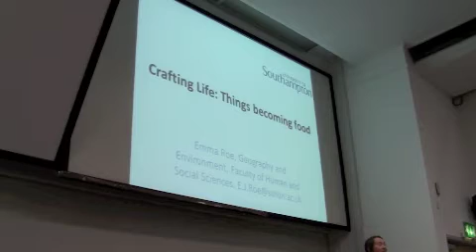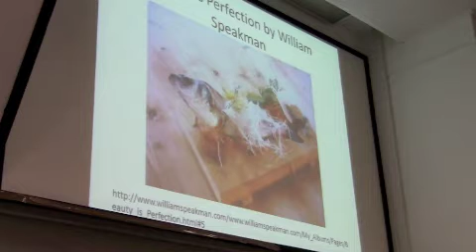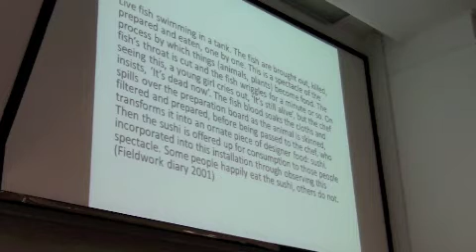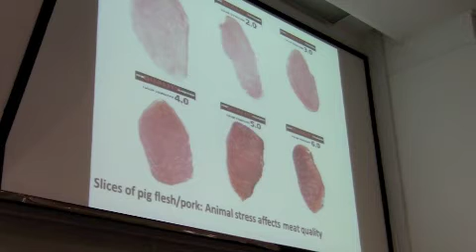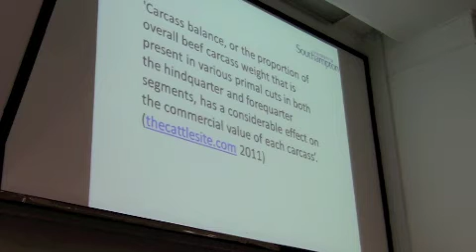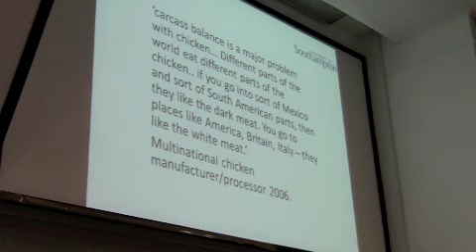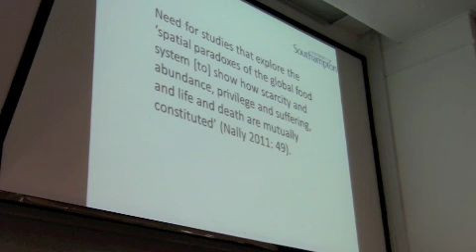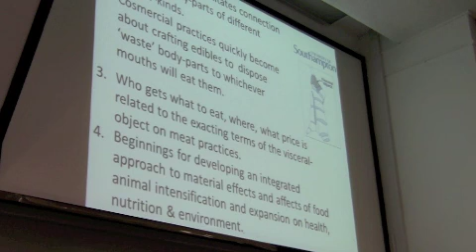Crafting Life - Dr Emma Roe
Crafting Life is a symposium accompanying the opening of the exhibition Transformism at the John Hansard Gallery, enabling an exploration of some of the ideas suggested by the artists' works and exploring how crafted life forms create an interplay between art, design, science and technology.

The cultivation and crafting of biological life has existed for centuries, both for aesthetic and practical purposes. Today, with the advancement of bioscientific tools, techniques and materials, these new forms are now not only produced by farms and individuals, but in laboratories and factories, with 'crafting' taking place on the molecular level.

In this symposium, we will begin to examine, from different disciplinary perspectives, some of the implications of applying new scientific and technological tools to the manipulation of living forms and systems, what this means for our relationship with non-human life, and the new realm of aesthetic and forms it opens up.

Prof Susanne Kuechler is head of Anthropology department at UCL, Director of Masters Programme in Culture, Materials and Design, and co-editor of the Journal of Material Culture. Her current research is in new material, new technologies and society: their innovation, take-up, classification and transmission, material-aesthetics and the anthropology of art, and she specialisises in pacific anthropology and ethnographic collections.

Dr Emma J Roe is a lecturer in Human Geography in Geography and Environment at the University of Southampton. She specialises in bodily cultural geographies, specialising in bodily cultural geographies of human-nonhuman relations, embodied material ethics and practical experience of consumption.

Prof Raymond Oliver is a lecturer in Interactive Materials in the P³i - D:STEM Interaction Studio Lab at Northumbria University, a chemical engineer with 20 years expertise through a variety of senior research and technology management posts in a global chemicals and materials company. P³i - D:STEM Interaction Studio Lab specialises in Synthetic Biology, Organic electronics, Sensors and Mircrofluidics, Nano materials and technologies into practical, usable, desirable solutions for tomorrow's issues today.